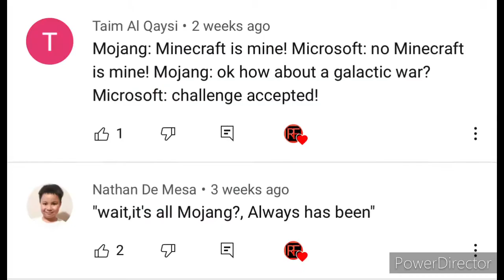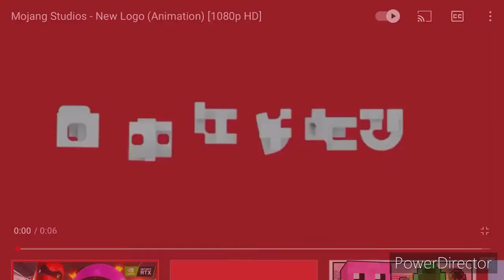Mojang Studios Logo History (#36)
Twitch it’s a me conner